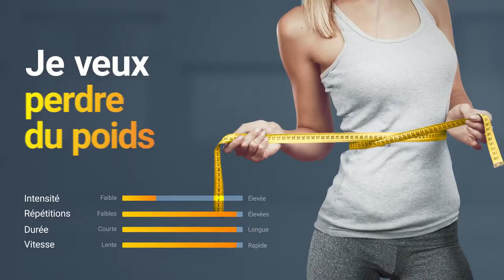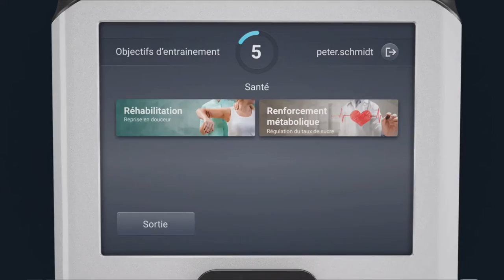Deviens qui tu veux : Programmes d entraînement eGym Premium à Waldighoffen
Spécialement et exclusivement pour Vous, nous abonné(e)s Egym Premium est proposé à Ma Salle de Sport 3.0